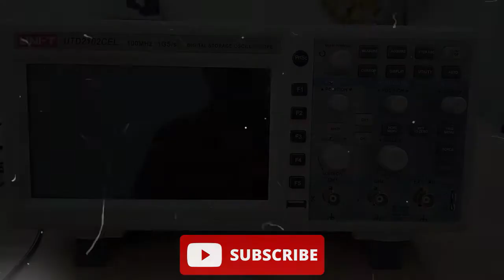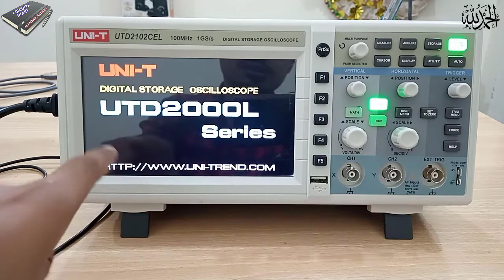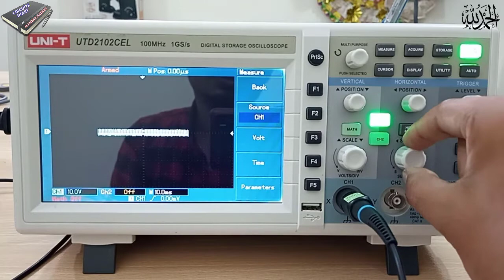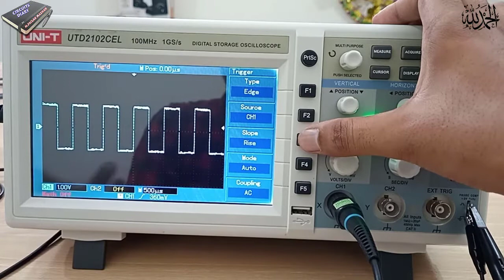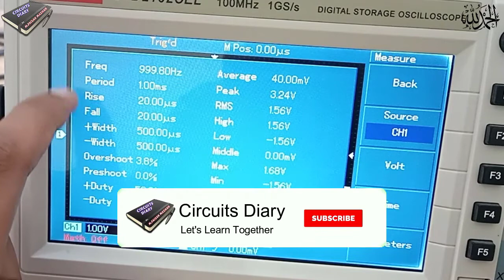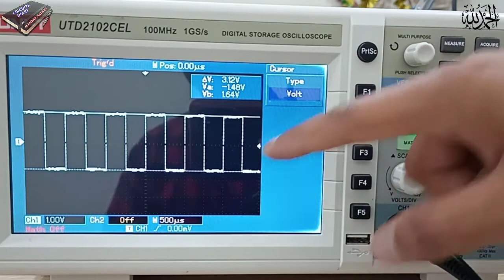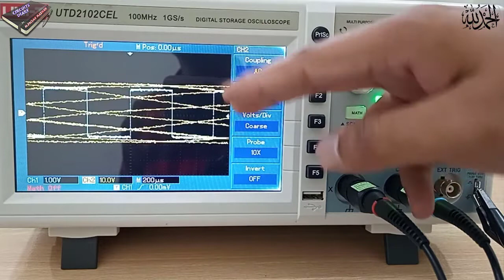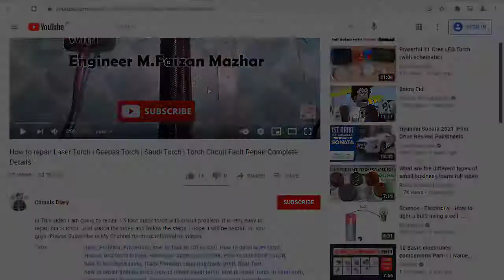What is Oscilloscope | How to use Oscilloscope in Hindi Urdu | Learn Oscilloscope | UTD2102CEL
In this video we will learn "How to Use an oscilloscope". We will discuss mostly used functions of oscilloscope like cursors, waveform measurements, Single shot and much more . I hope you will like my effort. Thanks.
Chapters:
(Kindly Click on your desired topic to play that part of video)
0:00 - Intro to Oscilloscope
1:00 - How to connect probes to oscilloscope
1:22 - what is Function of 1x and 10x on oscilloscope probes
2:05 - How to power on oscilloscope
2:25 - How to set ground level of oscilloscope
3:00 - How to measure 3v 1khz signal with oscilloscope
3:47 - How to setup oscilloscope / AUTO button of oscilloscope
4:14 - How to set volt division and time division of oscilloscope
5:04 - What is trigger level of oscilloscope / How to set trigger of oscilloscope
6:00 - Rise and Fall of slope in trigger
6:30 - How to take single shot / how to use single mode of oscilloscope / Run Stop Button
8:07 - How to measure parameters of signal with oscilloscope / duty cycle voltage frequency period rise and fall time
9:28 - How to use cursors in oscilloscope / voltage measurement using cursors
10:55 - How to measure time / period / frequency with time cursors
12:00 - How to use two channels of oscilloscope / two signals / How to use channel 2
12:46 - How to set signal position in oscilloscope
13:17 - AC waveform in home / Waveform of transformer in home / pure sinewave
13:24 - Never connect oscilloscope in 220v ac mains directly! Earth!
14:20 - SUBSCRIBE!